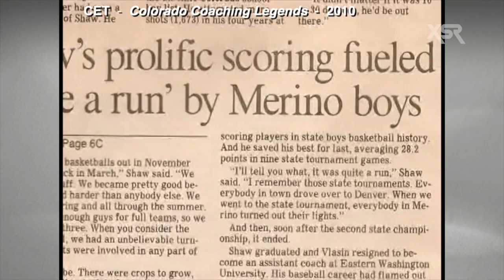XSR - A look at Regis Jesuit's Ken Shaw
To help celebrate Ken Shaw's 700th career win, the Xfinity Sports Report looks back at our Colorado Coaching Legends series featuring some of the top prep coaches the state has ever seen.  Produced in 2010, Colorado Coaching Legends looks at Ken Shaw the player and Ken Shaw the coach.

The Xfinity Sports Report airs every Sunday night at 6:00pm & 10:00pm on Comcast Entertainment Television (CET)  -  Ch. 105 (SD) & 900 (HD).